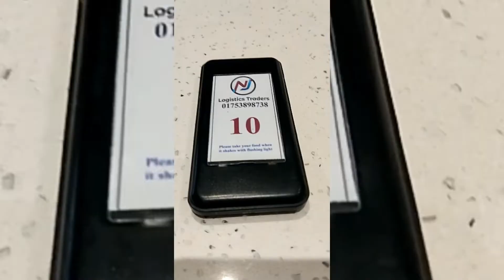Goodbye 2021, won the game lastly